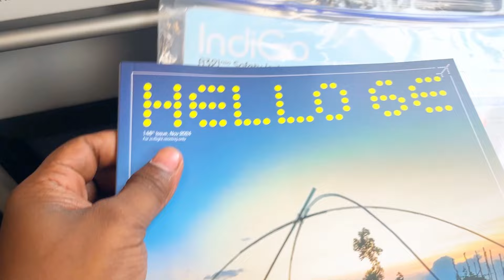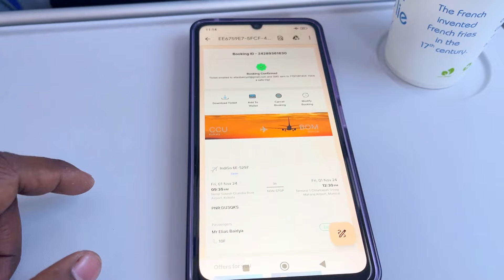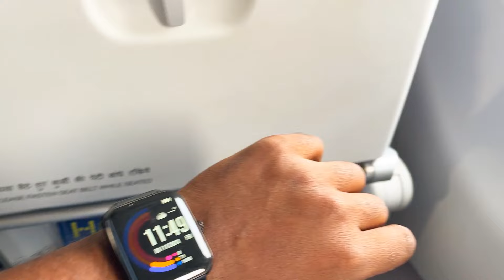My First Flight Journey | প্রথম বিমানযাত্ৰা ভিডিও না দেখে করবেন না | Kolkata to Mumbai Indigo Ride